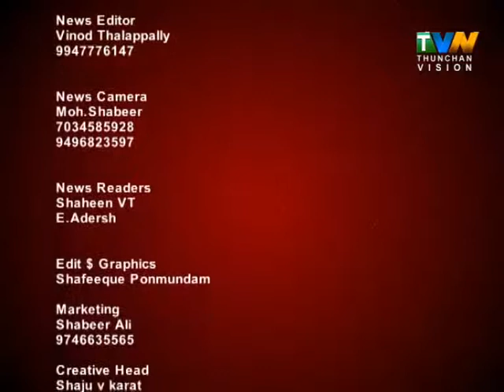thunchan vision news 07 11 2015 sat